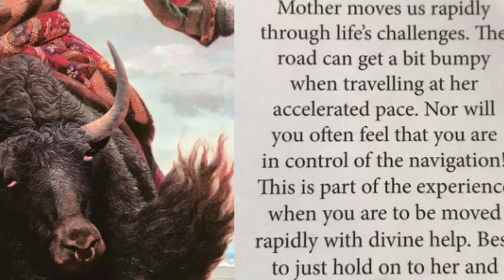Card of the Day!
Oct 4/19 Card of the Day from the Wild Kuan Yin Oracle Deck by Alana Fairchild. It’s a long one today! Sorry folks!!